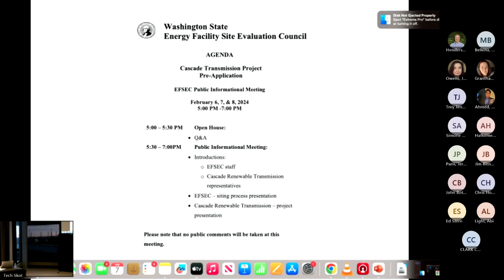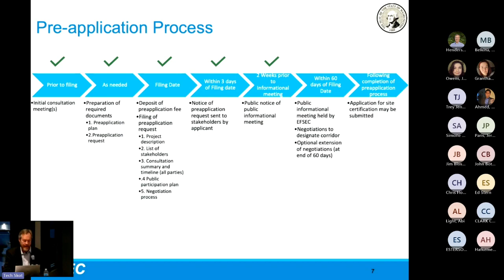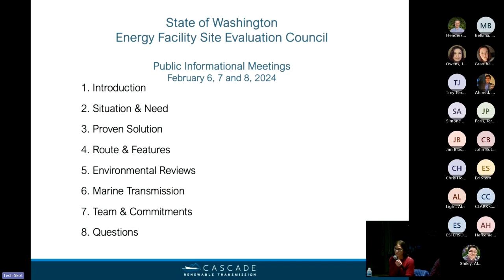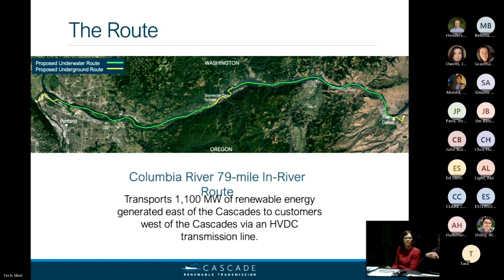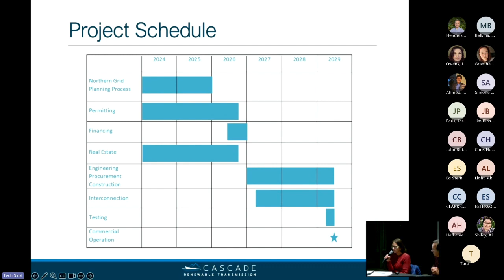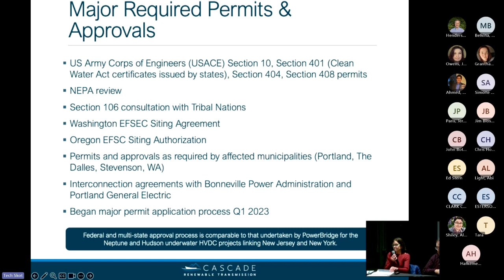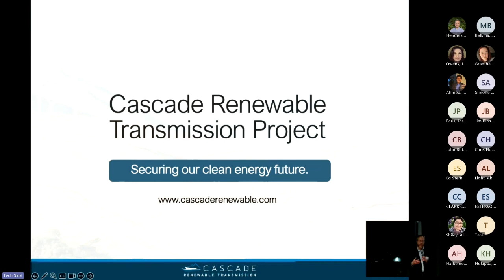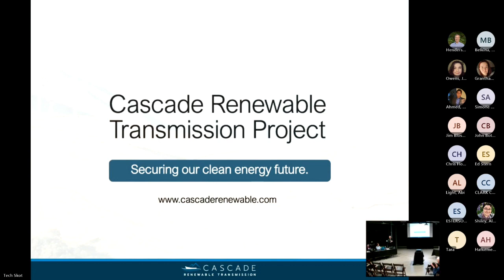February 7, 2024 Cascade Renewable Transmission Pre-App Info Meeting - Clark County